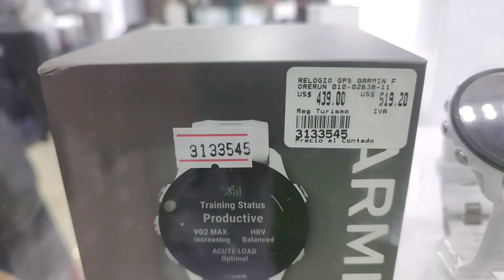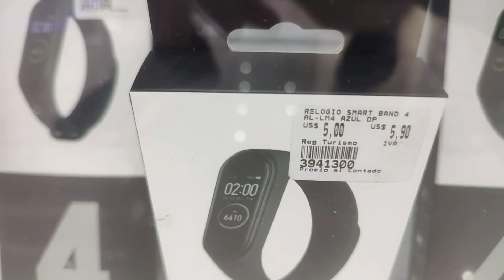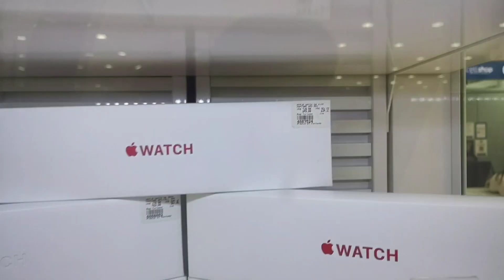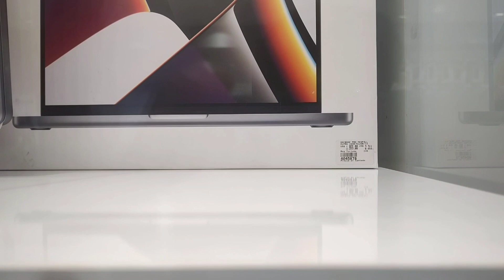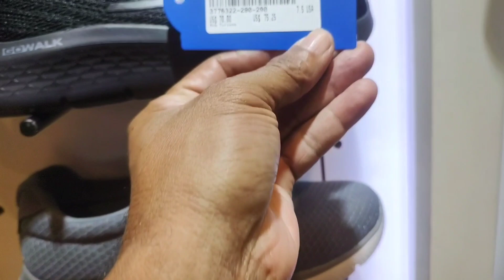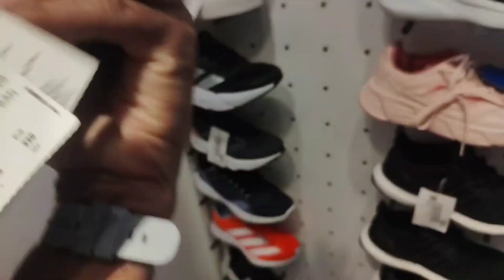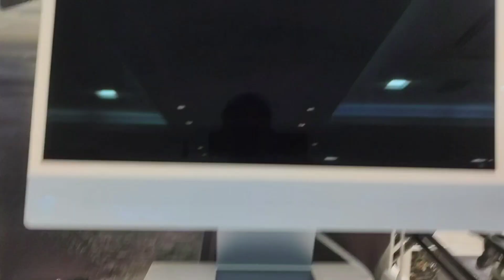NO PARAGUAI PARTE 2 AGORA VÍDEO COMPLETO DOS PREÇOS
Nesse vídeo eu voltei ao Paraguai para ver os preços e comprar um microfone de lapela e fone bluetooth

link de afilhado do mercado livre